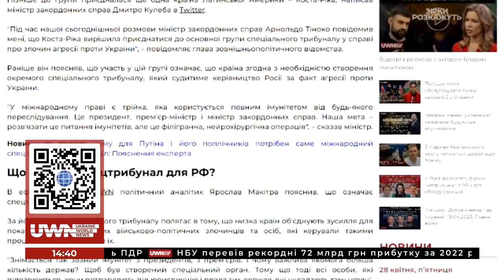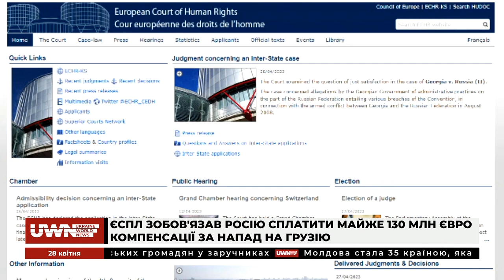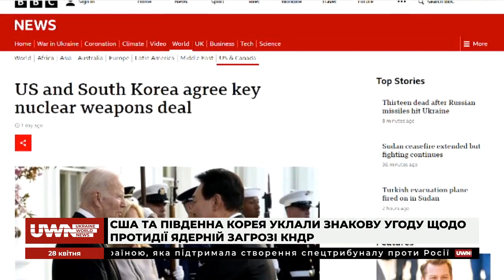На сьогодні Україна не має бази обслуговування винищувачів F-16, – Олег Бондарчук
Олег Бондарчук, свободівець, експерт з міжнародних питань, був гостем ток-шоу "Код інформації". Ведучий Андрій Булгаров обговорив з експертом такі теми:
- Чи законно Росія займає своє місце в Радбезі ООН?
- До України приїхали президенти Чехії та Словаччини;
- Шмигаль про переговори Зеленського та Сі Цзіньпіна: Новий етап у відносинах країн;
- Молдова склала «чорний список» росіян, яким заборонено в’їзд;
- ЄСПЛ зобов’язав Росію сплатити майже 130 млн євро компенсації за напад на Грузію;
- США та Південна Корея уклали знакову угоду щодо протидії ядерній загрозі КНДР.

❗️ Реквізити для допомоги бійцям «Легіону Свободи» 👇👇👇
✓ Посилання на Банку:
💳 Картка Монобанк: 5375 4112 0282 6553
💳 Картки Приватбанк:
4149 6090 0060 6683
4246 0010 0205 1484